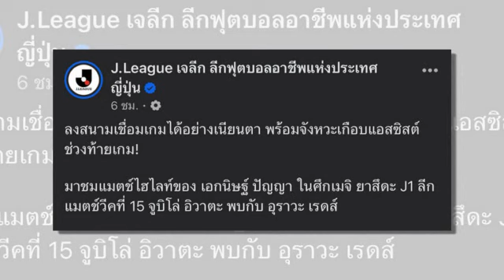ข่าวมิดไนท์ เที่ยงคืน ฟุตบอลไทย เจ๋งจนญี่ปุ่นซูฮก !! เจลีกยก เอกนิษฐ์" แนวรุกไทย เชื่อมเกมสุดเนียนตา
เจ๋งจนญี่ปุ่นซูฮก !! เจลีกยก "เอกนิษฐ์" แนวรุกไทย เชื่อมเกมสุดเนียนตา จังหวะจ่ายบอลเหนือๆใส่ทีมญี่ปุ่น
เปิดสถิติ H2H วอลเล่ย์บอลหญิงทีมชาติไทย พบ "ทีมชาติเกาหลีใต้"
แข้งไทยเปิดหัวเฉือนชิลี 3-2 ฟุตบอลนักเรียนโลก 2024
ไม่อ้อมค้อม !! โค้ชลูกยางแคนาดา พูดถึง "ทัพวอลเล่ย์บอลหญิงทีมชาติไทย" หลังดวลบนเวทีโลก
“ศิวรักษ์” จารึกประวัติศาสตร์ นักเตะที่คว้าแชมป์ “ไทยลีก” มากที่สุด
เปิดสถิติ เจ้าบุ๊ค หลังลงเล่นในช่วง 9 นาทีท้ายให้กับ อุราวะ เรดส์